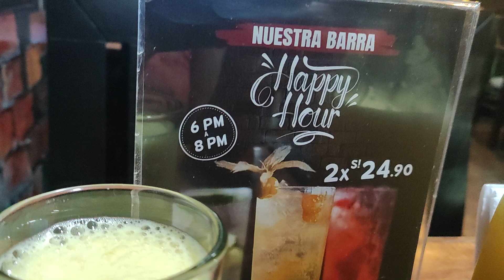Gracias por probar nuestra gastronomía Peruana queridos amigos del Mundo gracias por visitar Perú